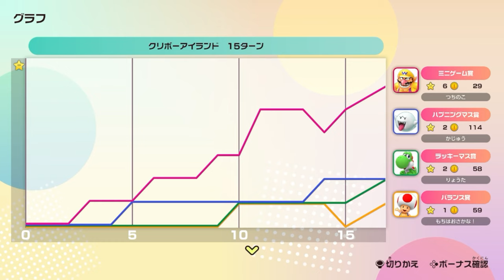#3 後編【仲間がいるとクッパ部屋も2回なの!?】強運つちのこVS実力リスナー果たして結果は!?【スーパーマリオパーティジャンボリー実況】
豪運で仲間をどんどんGETするつちのこ
仲間がいるとなんでも2回の恩恵を受けれるのだ
コインさえあればスターも2回もらえちゃう！
でもクッパ部屋に呼ばれたら…2回クッパ部屋を食らってしまうのだｗ

　　　　魔王魂